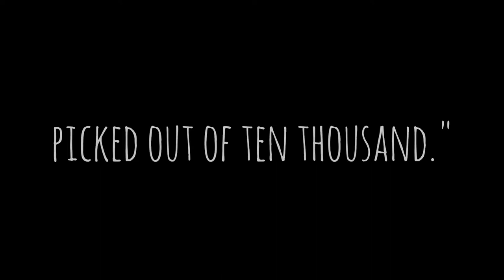Cat's Diary Tales Vol.2 | "Rota Fortunae" Visual Storytelling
Ride around William's wheel and find the centre where everything stays still.

Music
Logos with eros by Cat S.